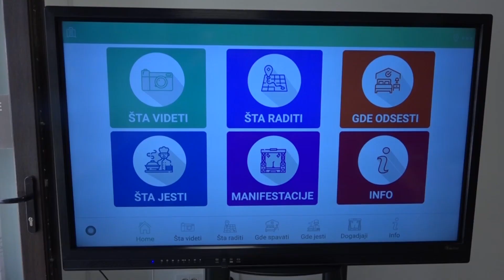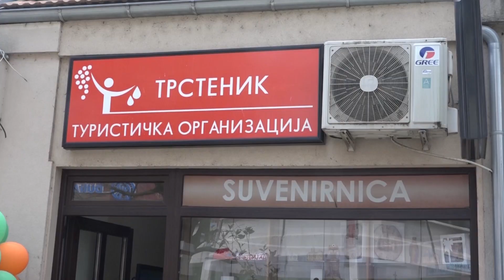SVEČANO OTVORENE RENOVIRANE PROSTORIJE TO TRSTENIK 02.04.2024